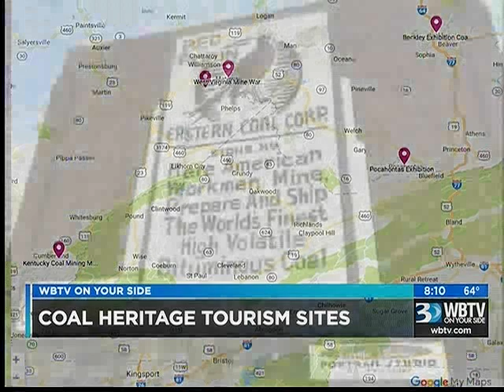04.18.17: AM Bounce #1 | Tamela Rich